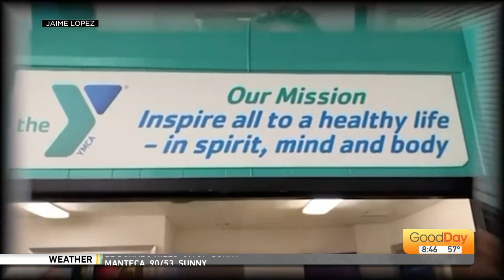Local "American Ninja Warrior" Hopeful Jaime Lopez!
Sacramento native Jaime Lopez has overcome homelessness and addiction and is now hoping to compete on American Ninja Warrior. He used this as motivation to stay sober and get his life back. Accepted to Season 14, he had to give up his spot when he was hit by a car while riding his bike. He's training for Season 15 now, and Molly Riehl is finding out more about Jaime's quest!